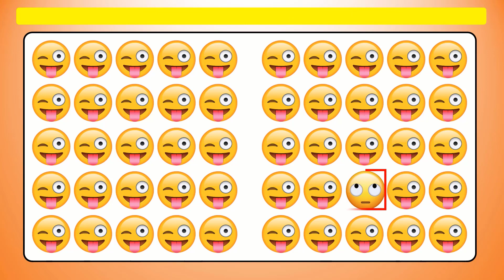SPOT the ODD One Out EMOJI FASTER! || Emoji PUZZLE QUIZ || ULTIMATE EMOJI CHALLENGE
SPOT the ODD One Out EMOJI! Emoji Quiz GAME| Easy, Medium, Hard
@_Guessr Test your brainpower with these tricky emoji puzzles!